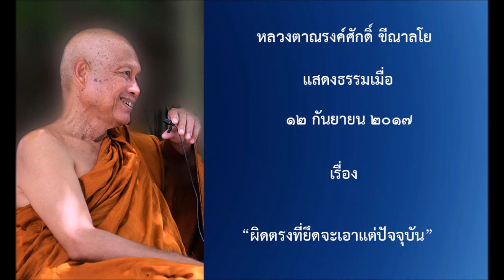170912B-1 ผิดตรงที่ยึดจะเอาแต่ปัจจุบัน - หลวงตาณรงค์ศักดิ์ ขีณาลโย